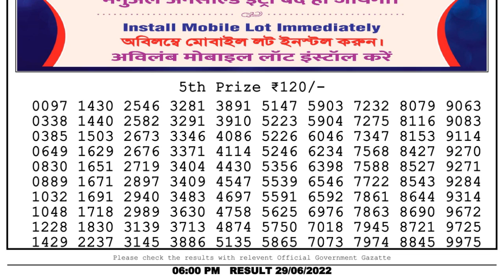🔴Dear Lottery Sambad Live 6pm today 29.06.22 Nagaland State Lottery Result